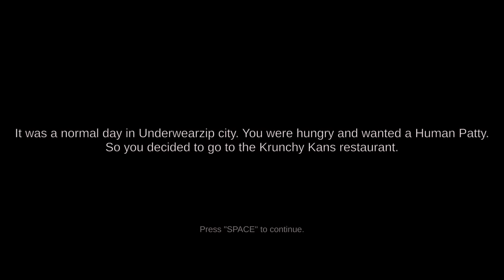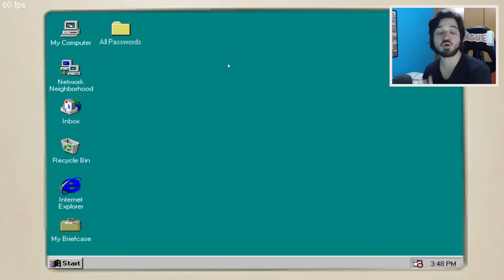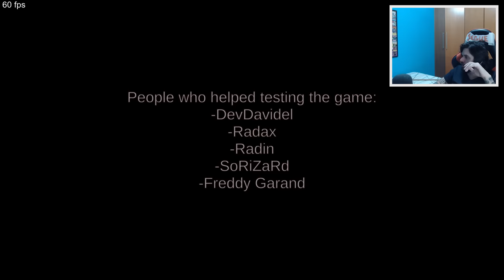SHREK E BOB ESPONJA SE ENCONTRAM NESSE JOGO ASSUSTADOR! - The True Ingredientes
Já imaginou o que aconteceria se o Shrek e o Bob Esponja se encontrassem num jogo assustador? Pois isso vai acontecer hoje! SARAIVA O LIKE!